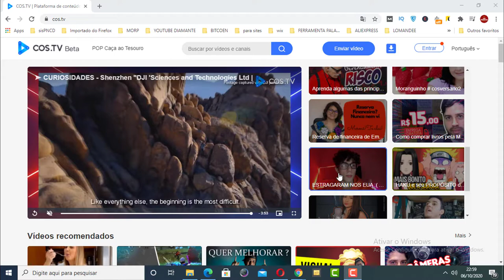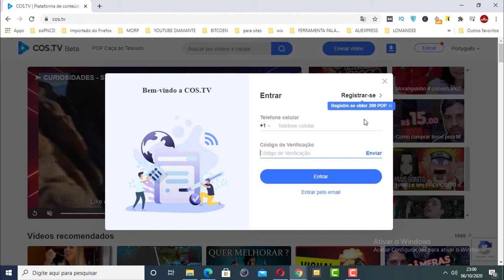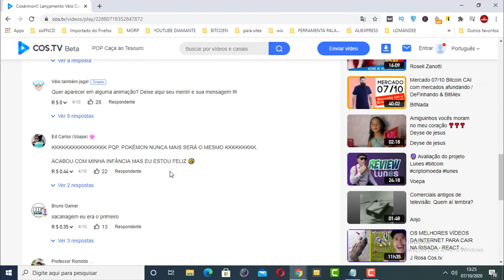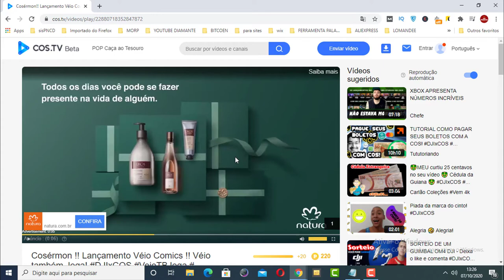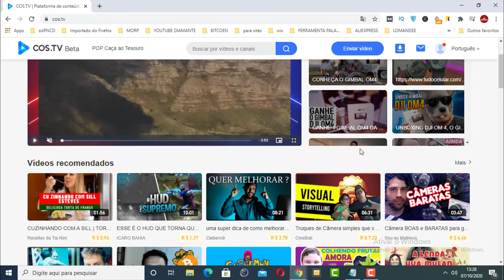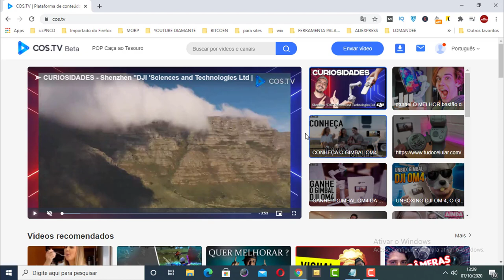COMO GANHAR DINHEIRO ASSISTINDO VIDEOS - RECEBA PELO PAYPAL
Nesse vídeo você vai aprender como ganhar dinheiro assistindo vídeos.

Você sabia que é possível ganhar dinheiro assistindo vídeos? pois é o dinheiro você recebe pelo paypal.

Pessoal ganhar dinheiro na intenet é totalmente possível e nesse vídeo você vai aprender a ganhar dinheiro assistindo vídeos!

Além de ganhar dinheiro assistindo vídeos você também ganha comentando e curtindo os vídeos!

Então assista esse vídeo até o final e aprenda!

Pesquisas relacionadas com (Título do Vídeo)